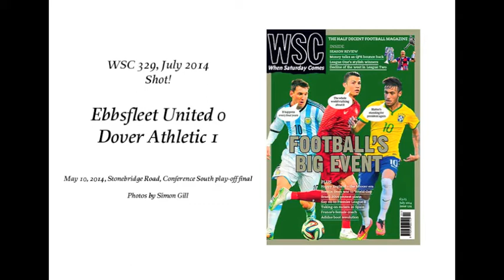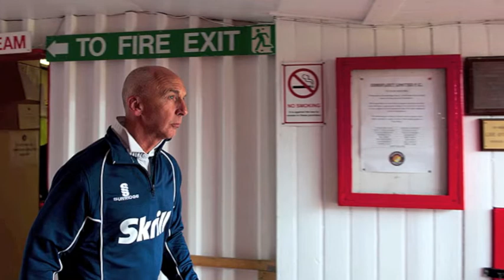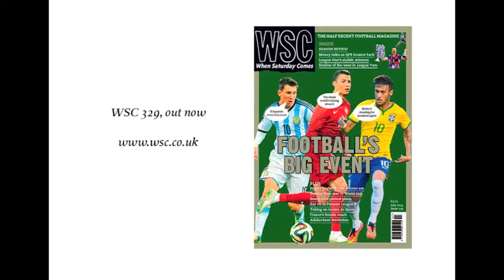Ebbsfleet United 0-1 Dover Athletic ~ Conference South play-off final 2014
Photos by Simon Gill

Ebbsfleet United 0-1 Dover Athletic -- Conference South play-off final, May 10, 2014

Nathan Elder scores the only goal at Stonebridge Road as Dover are promoted to the Conference National in front of a crowd of 4,294.

Extra photos taken from the Shot! feature in WSC 329 -- the full article and main pictures are available now in the magazine, buy